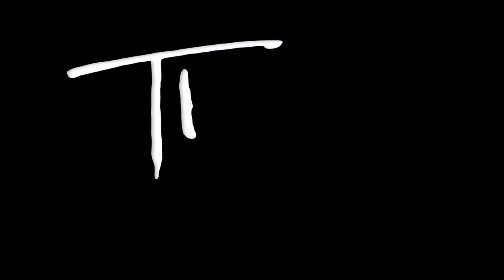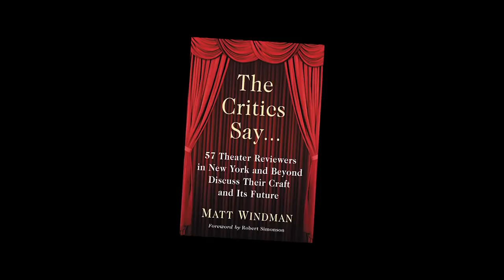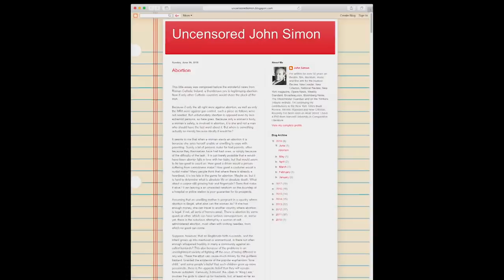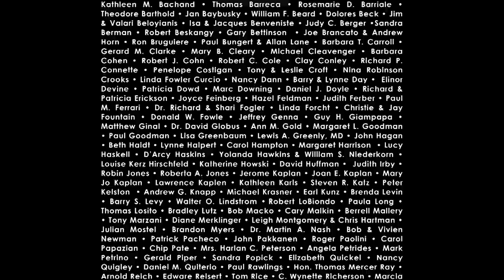Theater Talk: Comedy legend Renée Taylor; plus Critics John Simon, Justin Brown & Matt Windman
Comedy legend Renée Taylor on her new show “My Life On A Diet”, this summer at the Theatre at St. Clement's. Renée wrote the show with her late husband and collaborator, Joseph Bologna, who directed the show before he passed away last year.

Next, master critic John Simon is joined by Justin Brown, his co-host on “Corner Table”, and amNewYork's theater critic Matt Windman, author of “The Critics Say...: 57 Theater Reviewers in New York and Beyond Discuss Their Craft and Its Future”, to look at Simon's impact on contemporary critical writing and how the legendary pundit has grown with the times.

Taped: 06-11-18

Theater Talk is a series devoted to the world of the stage. It began on New York television in 1993 and is hosted by series producer Susan Haskins and a revolving team of prominent guest co-hosts from the world of the theater.

The program premieres on CUNY TV weekly and is also one of the few independent productions on PBS where it airs weekly on Thirteen/WNET in New York. It is also syndicated nationally to over 60 urban markets across the USA. The series is jointly produced by Theater Talk Productions and CUNY TV, both not-for-profit corporations and is funded by contributions from private foundations and individuals, as well as The New York City Department of Cultural Affairs.

THTK24034